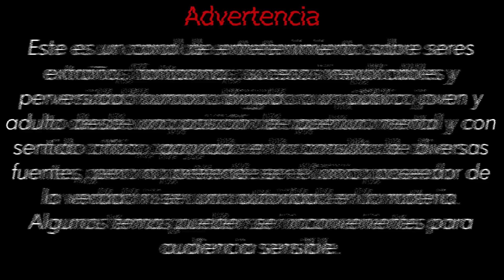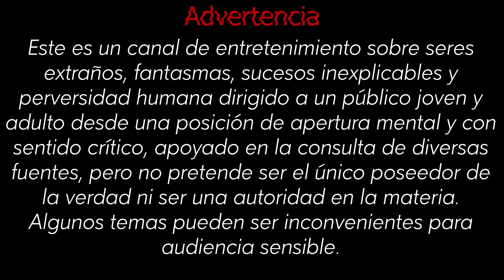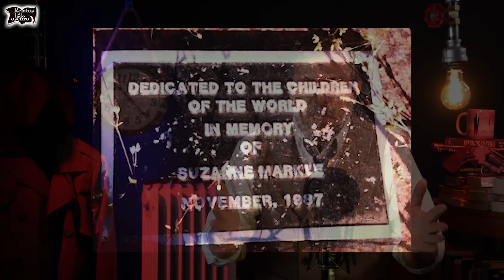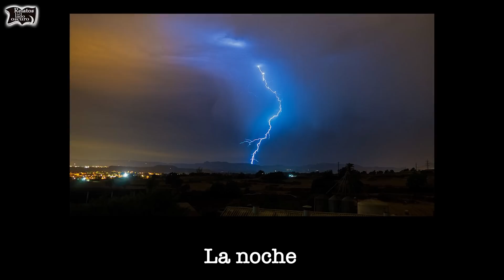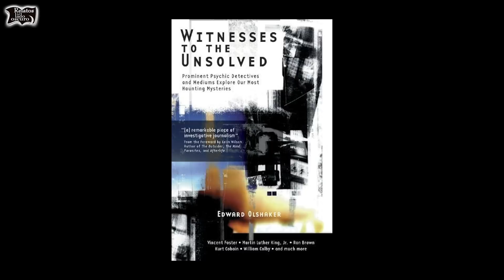El asesinato de la familia Markle | Relatos del lado oscuro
Es un video violento, en el que describimos los sucesos extraños que llevaron a que un hombre de familia asesinara a su esposa y sus hijas, dejando atrás una sensación extraña de misterio.

videos de terror, videos de miedo, crímenes horribles, misterios